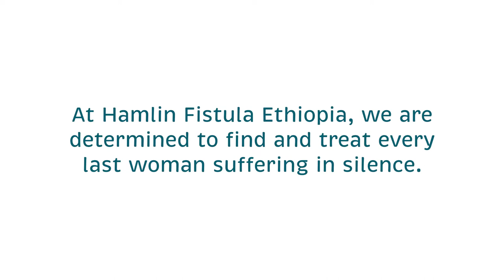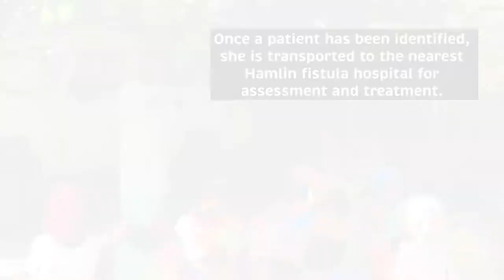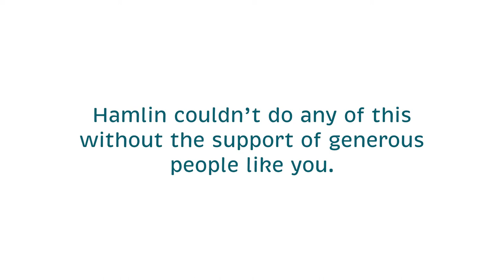Your support at work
We are determined to find and treat every last women suffering in silence with obstetric fistula injuries.

E2U